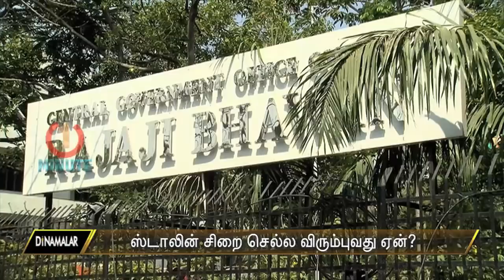Why MK Stalin like to go Jail? Complete Info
Why MK Stalin like to go Jail? Complete Info For more videos